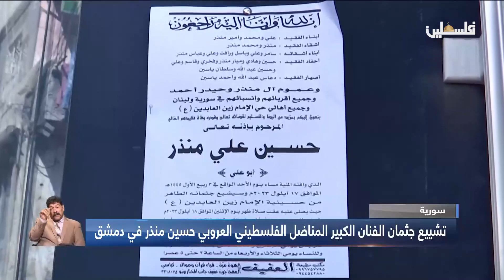تشييع جثمان الفنان الكبير المناضل الفلسطيني العروبي حسين منذر في دمشق